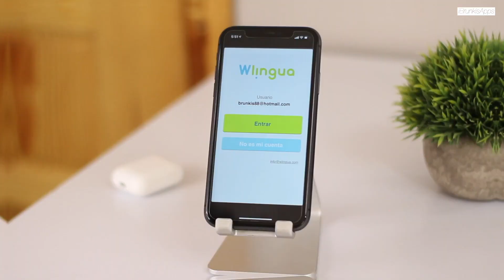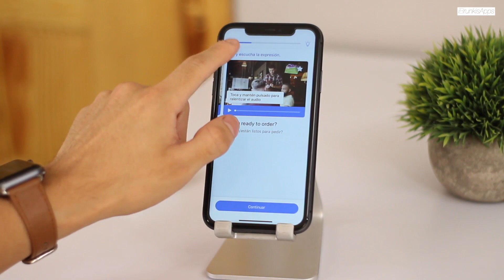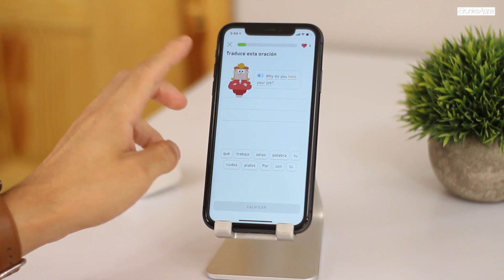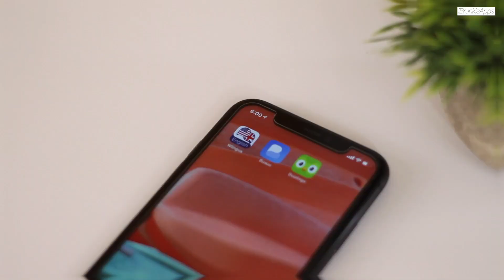Mejores App Para Aprender INGLES Desde Tu iPhone 2020